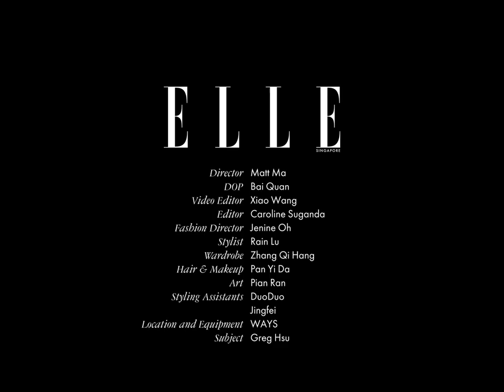Greg Hsu: Behind-The-Scenes With The ‘Someday or One Day’ Actor For ELLE Singapore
What’s next for Greg Hsu? Everything. The world is catching up to the actor as his surreal rise continues with the projects like MarryMyDeadBody, TheInvisibleGuest, BehindTheBlueEyes, and more. Go behind-the-scenes with our June cover star here.

P.S. Head to elle.com.sg for the full story and spread!